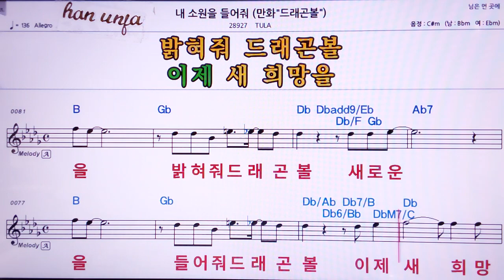💖내 소원을 들어줘/Tula 👍MR,노래방, 악보, 코드,Karaoke With Sheet Music